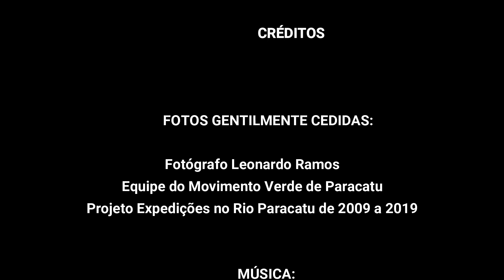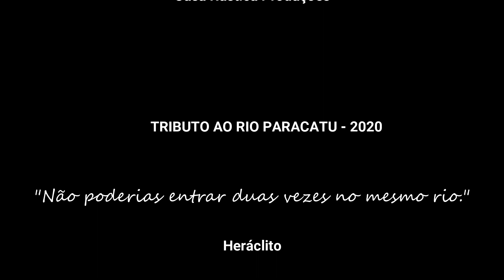TRIBUTO AO RIO PARACATU A JOIA PRECIOSA DO RIO SÃO FRANCISCO 2020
Música em homenagem ao maior contribuinte com as águas do Rio São Francisco. Este é o nosso Rio Paracatu - realmente uma joia preciosa.
Compositor e intérprete: Cláudio Costa Barbosa
Técnico de som: Marcelo Resende